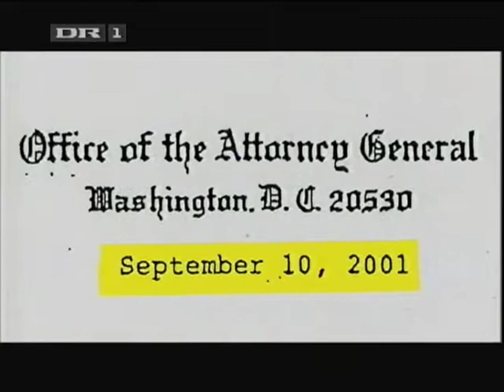Farhenheit 9/11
Da Islam blev en dagsorden i Vesten.